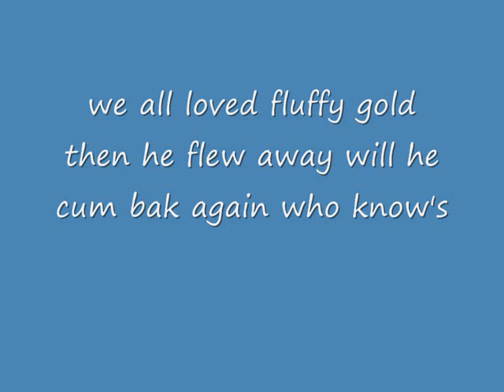we love you fluffy gold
me and my mates loved fluffy gold pigeon